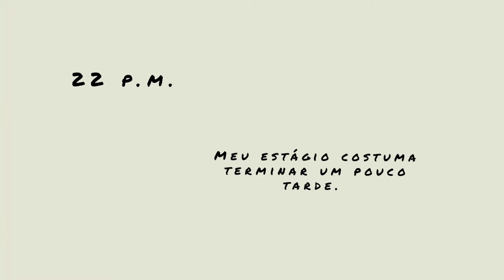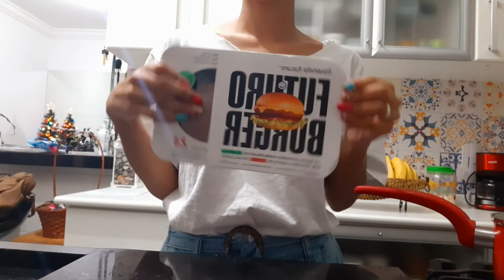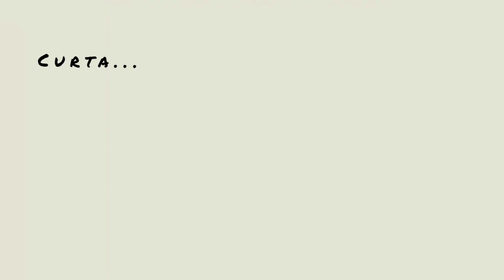VLOG: Típica segunda-feira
Um dia normal e cansativo de uma estudante.
Espero que gostem.

Curta.
Compartilhe.

Tchau.